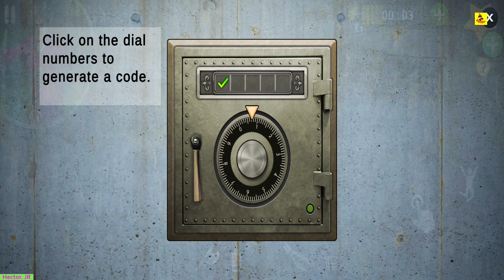Scary Teacher 3D Giant Baby Teacher Special Episode Prank Miss T Again Game Play